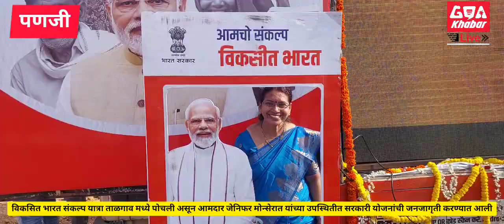विकसित भारत संकल्प यात्रा ताळगाव मध्ये दाखल.आमदार जेनिफर मोन्सेरात होत्या उपस्थित..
गोवा खबर:विकसित भारत संकल्प यात्रा आज ताळगावमध्ये दाखल झाली.आमदार जेनिफर मोन्सेरात,सरपंच जानू रुझारीयो,उप सरपंच रेगा पै, नगर सेवक किशोर शास्त्री,जिल्हा पंचायत सदस्य अंजली नाईक, पंच सदस्य रघुवीर कुंकळ्येकर,सरस्वती मूरगावकर ,संतोष चोपडेकर,आग्नेल दिकुन्हा,सिडनी बार्रेटो, नगर सेविका वर्षा शेट्ये,देवीदास नाईक यांच्या उपस्थिती मध्ये सरकारी योजनांची जन जागृती करण्यात आली...